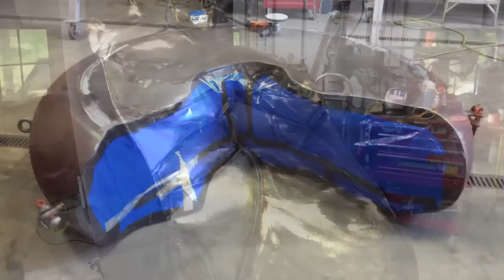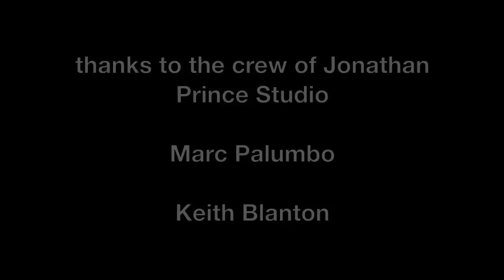Jonathan Prince - G2V at Dag Hammarskjold Plaza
The creation of Jonathan Prince's new sculpture - G2V and it journey to Dag Hammarskjold Plaza in New York City.